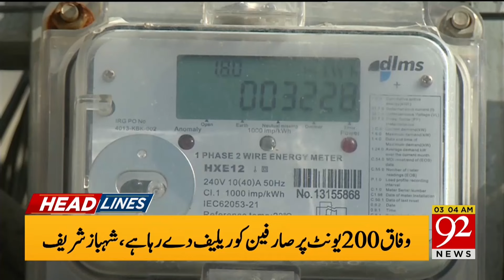Heavy Rains in Punjab! | Weather Alert | 92 News Headlines 03 AM | 92NewsHD